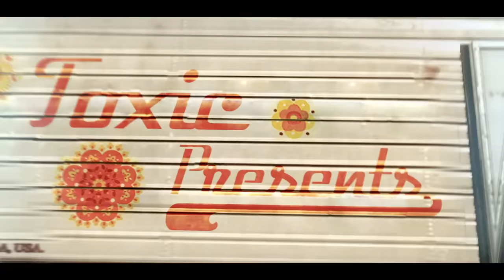Kivoh by Toxic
Had fun doing Black Ops 1! Trying a lot of different stuff recently. Expect more edits soon :)